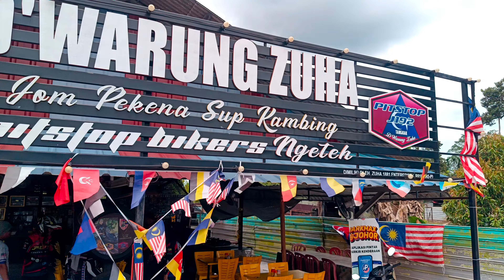Ride RT3 Central Region event Jom Cuci Masjid Sri Menanti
Menyingkap kenangan ride ke Muar, Zuha Cafe, Bengkel Bob Garage, Event Jom Cuci Masjid

Jom ikuti jurnal perjalanan kami dalam misi amal
program JOM CUCI MASJID #51 di Masjid Kg. Galau Mertang
Sri Menanti Negeri Sembilan.

Selamat Menonton ✌

Sebab ianya GRATISSS 🙏❤🛵